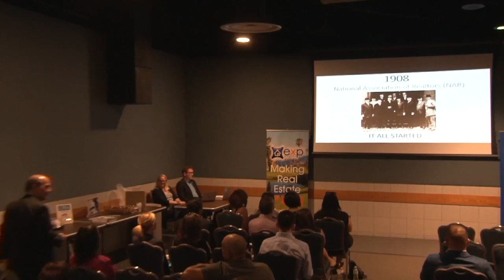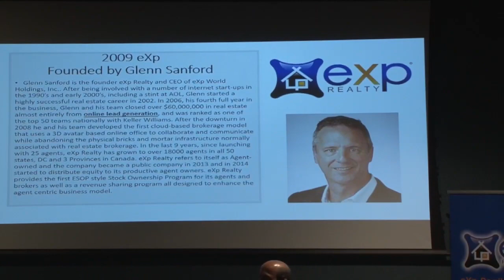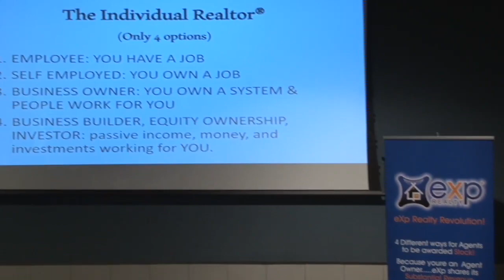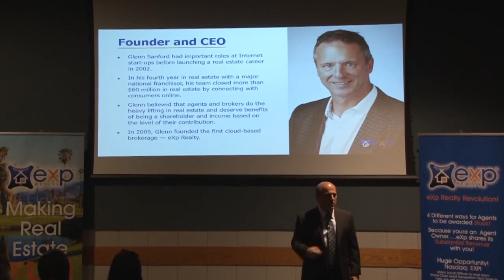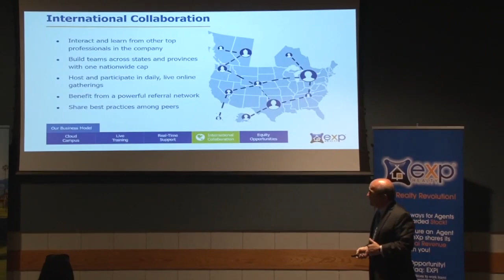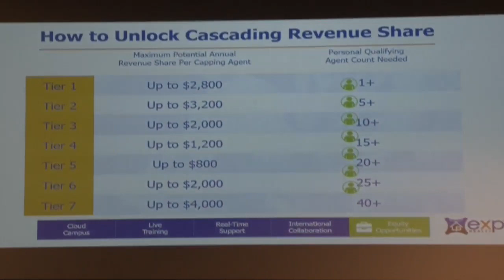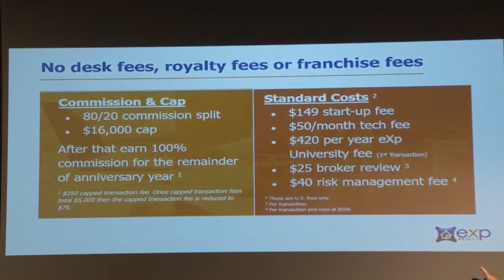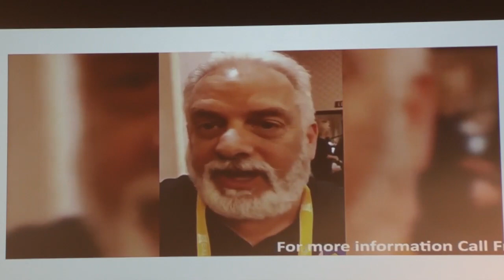Real Estate Revolution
Fred DeFalco shares from his 42 years of experience about the four real estate revolutions in the real estate industry since 1908 and why he is not retiring.